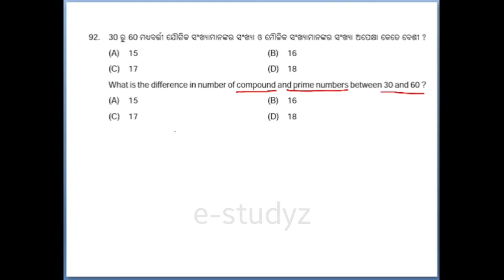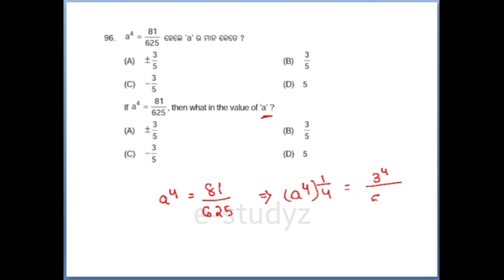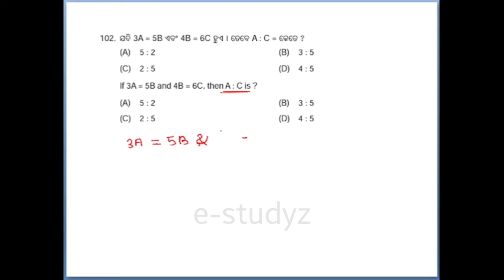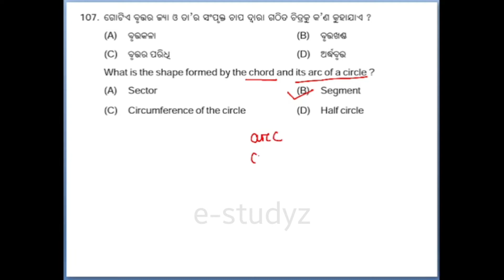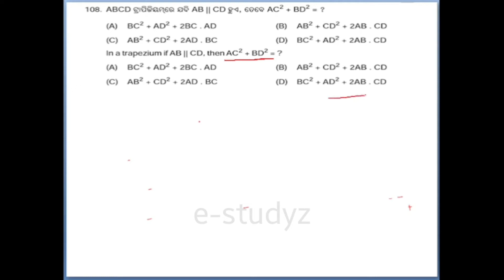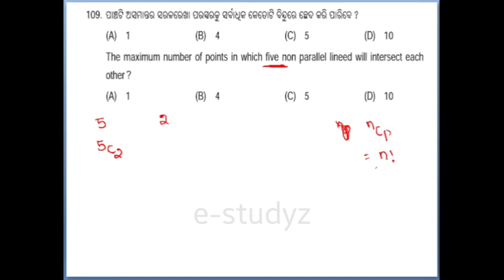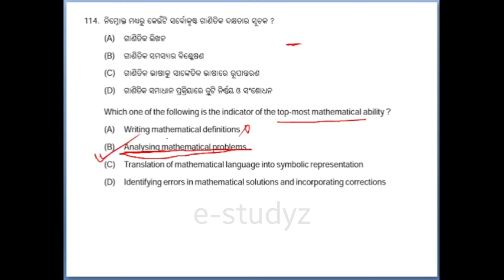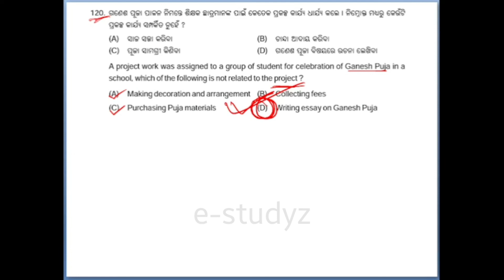OTET Previous Year Maths Question 2013 | Paper-2 | Preparation For OTET Exam 2022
In this video we have discussed about Maths Previous Year (2013)  Paper-2 Questions and answers details explanation.
OTET Previous Year Maths Question Paper | OTET Entrance Exam 2022 | Preparation For OTET Exam 2022

Topic Covered :-
1) otet 2022
2) otet previous year maths questions
3) mathematics question answer
4)otet previous year mathematics question 2013
5) otet paper 2
6) mathematics
7)otet previous preparation 2022
8) otet
9) otet exam
10) otet entrance exam
11) e-studyz